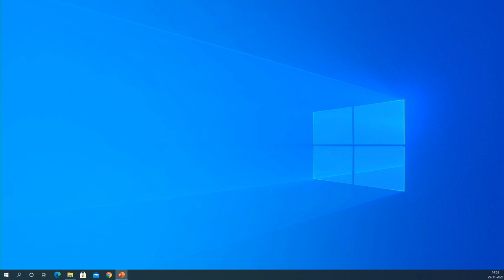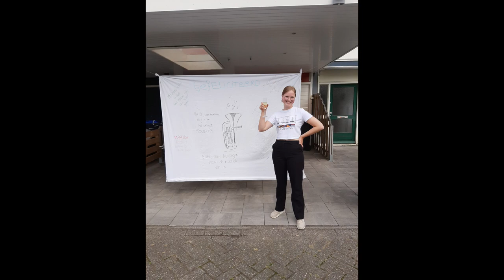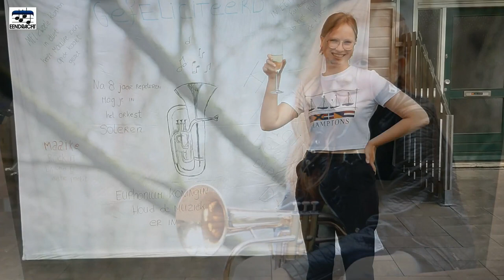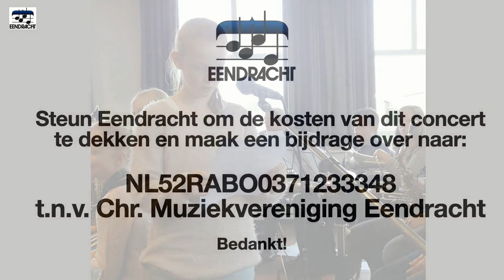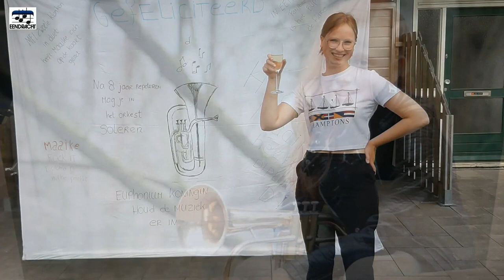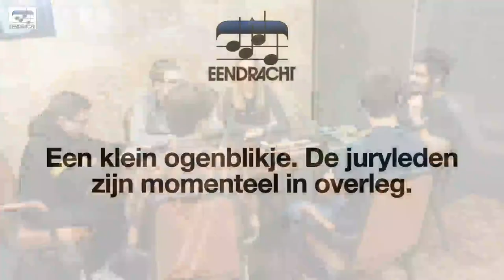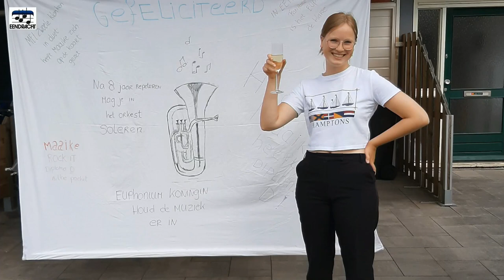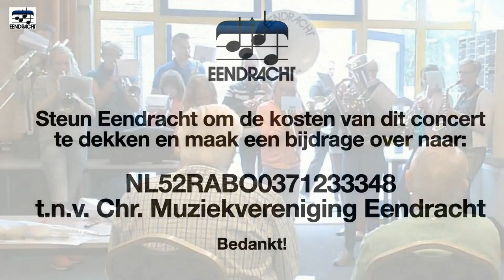Openbaar D examen Caya Hieltjes, Maaike Weevers en Merle Esselink.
Op 29 November 2020 vonden de D-examens van de examenkandidaten van Eendracht Winterswijk plaats. I.v.m. de destijds geldende regels ging dit via een livestream.

Caya Hieltjes, Bugel: Holiday Impressions (Rob Goorhuis)
Maaike Weevers, Euphonium: The Green Hill (Bert Appermont)
Merle Esselink, Trombone: Brasilia (Robin Dewhurst)

Piano begeleiding:  Gerben Kruisselbrink
Presentatie: Tamar te Paske

00:00:00 - Begin + Slideshow
00:18:18 - Presentatie Caya
00:19:33 - Filmpjes Caya
00:21:53 - Caya Hieltjes, Bugel: Holiday Impressions (Rob Goorhuis)
00:28:30 - Pauze + SlideShow
00:31:55 - Presentatie Maaike
00:32:18 - Filmpjes Maaike
00:35:40 - Maaike Weevers, Euphonium: The Green Hill (Bert Appermont)
00:43:17 - Pauze + SlideShow
00:47:15 - Presentatie Merle
00:47:35 - Filmpjes Merle
00:48:50 - Merle Esselink, Trombone: Brasilia (Robin Dewhurst)
00:53:30 - Pauze + SlideShow
01:11:24 - Uitslag + uitreiking
01:16:58 - Toespraak Christine Sloetjes (Voorzitter Eendracht Winterswijk)
01:18:28 - Bedankjes + Einde